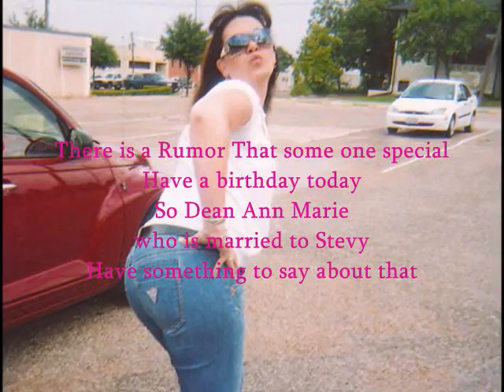Happy Birthday my dear Tricia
Huston!
Love you babe!